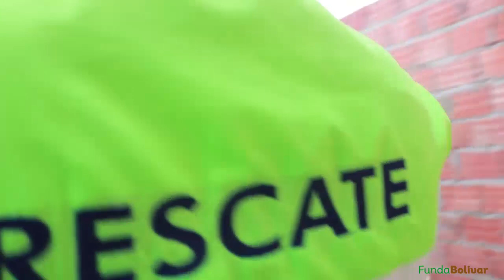Rocky regresa a casa con "Un nuevo look"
Y ¡Ayudanos a ayudar!

Fundación Animalista Ambientalista Bolivar

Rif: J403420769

Cuentas corrientes:

Banco nacional de crédito :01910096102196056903

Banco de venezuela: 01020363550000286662